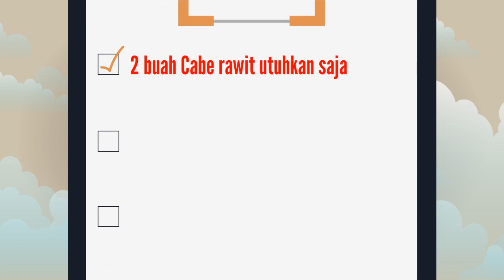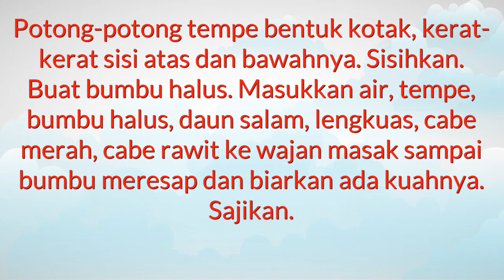Resep Masakan Tanpa Minyak Dan Santan Yang Enak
Resep Masakan Tanpa Minyak Dan Santan Yang Enak - Kreasi resep masakan khas Indonesia  resep masakan tanpa minyak goreng dan santan dan menu praktis sehari hari. Disini semua  info rahasia tentang resep masakan resep masakan sehat tanpa minyak dan santan akan disajikan di video ini. Ini Tempat yang tepat untuk kumpulan resep masakan tanpa minyak dan santan yang nikmat serta semua aneka resep indonesia dan mancanegara. Untuk resep makanan sehat tanpa minyak dan santan yang lezat ataupun nikmat tidaklah sulit. Resep masakan disini sangatlah simple dan mudah banget. Daftar atau catatan aneka resep masakan tanpa minyak dan santan sederhana yang praktis dan enak adalah hal yang wajib dipunyai oleh ibu-ibu di rumah agar tidak kebingungan mau masak, selamat memasak.